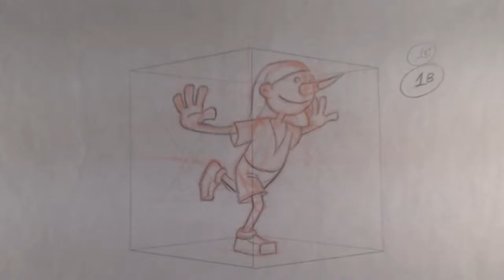Buratino turnaround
Character, rotating
in the cube